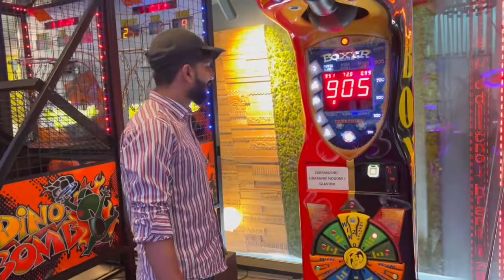INDIAN-EUROPEAN ONLINE COUPLE MEETING FOR THE FIRST TIME - CS. 1.6 | LONG DISTANCE RELATIONSHIP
Welcome back guys, we hope You will enjoy our Indian-European Interracial Couple vlogs! :)

Namaste!
Vishal is from India and I am (Lucy) from Hungary. We met 2,5 years ago online in Counter Strike and we are in a long distance relationship since that.
"Distance is just a word that disappears when love is infinite."

Indian-European Interracial Couple vlog.
Places in this video: Serbia